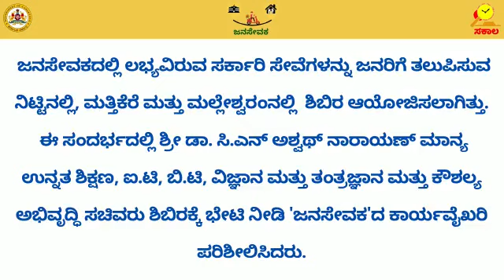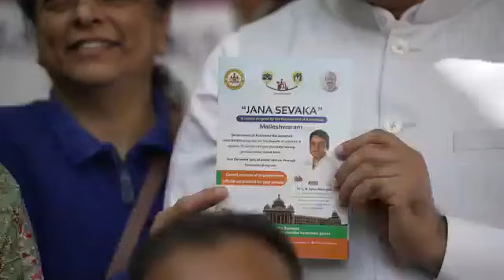'ಜನಸೇವಕ' ಯೋಜನೆ ಕುರಿತು ನಮ್ಮ ಮಲ್ಲೇಶ್ವರದ ಜನತೆಗೆ ಅರಿವು ಮೂಡಿಸುವ ಕಾರ್ಯಕ್ಕೆ ಉತ್ತಮ ಜನ ಬೆಂಬಲ ಸಿಗುತ್ತಿದೆ